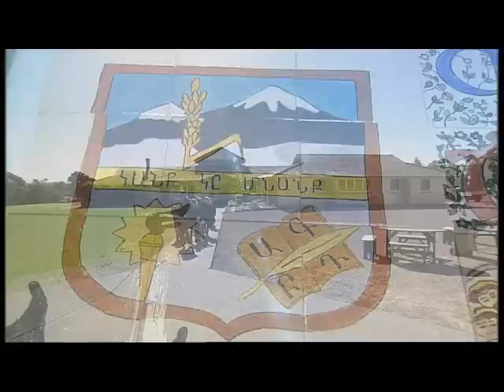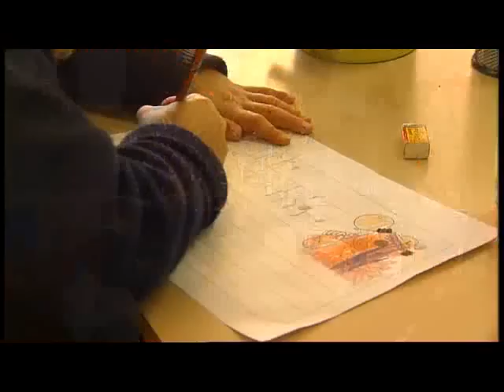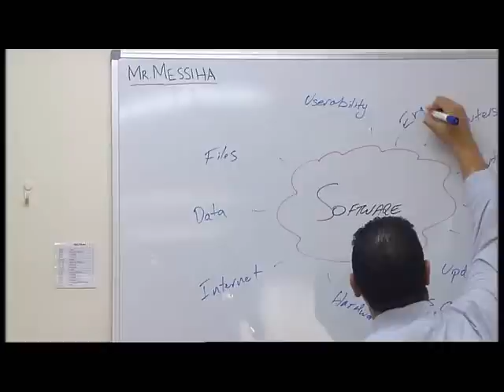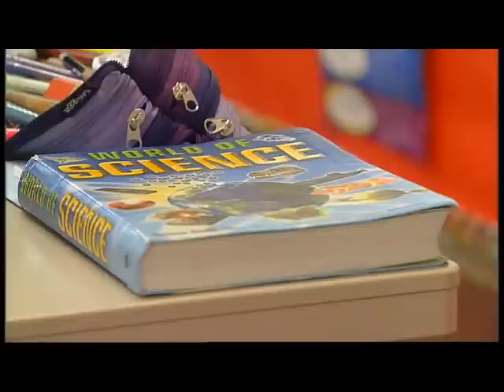Sydney Armenian Community: I'm Proud of Galstaun College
SYDNEY: Galstaun College has released a video of Armenian-Australian community leaders endorsing Sydney's only K-12 Armenian day school.

The video titled 'I'M PROUD OF GALSTAUN COLLEGE' features these respected representatives (listed below) encouraging parents of school-aged children to enrol them at Galstaun College and for the rest of the community to support the College both morally and financially.

The individuals featured include:
- His Eminence Archbishop Aghan Baliozian (Primate - Armenian Apostolic Church)
- Gladys Berejiklian MP (NSW Member for Willoughby)
- Heros Grigorian (Chairperson - Hamazkaine Regional)
- Suzy Sarafian (Chairperson - Armenian Relief Society Regional)
- Greg Soghomonian (Honorary Chairperson - ANC Australia)
- Very Reverend Parsegh Sousanian (Patriarchal Vicar - Armenian Catholic Church)
- Varant Meguerditchian (Executive Director - ANC Australia)
- Councillor Sarkis Yedelian OAM (City of Ryde)
- Vicken Kortian (Homenetmen Regional)
- Harmick Hacobian (Chairperson - Hamazkaine Sydney Armenian Dance Ensemble)
- Azniv Inglizian (Broadcaster - Sartarabad Radio)
- Councillor Artin Etmekdjian (City of Ryde)
- Raffi Khanlarian (Chairperson - Hamazkaine Nairi Chapter)
- Henrik Setrakian (Armenian Community Sydney West)
- Reverend Krikor Youmoushakian (Armenian Evangelical Church)
- Haig Kayserian (Chairperson - Galstaun College Alumni Association)
- Galoost Galstian (Nephew of Founding Benefactor, Arshak Galstaun)